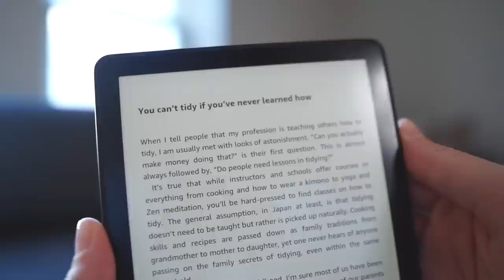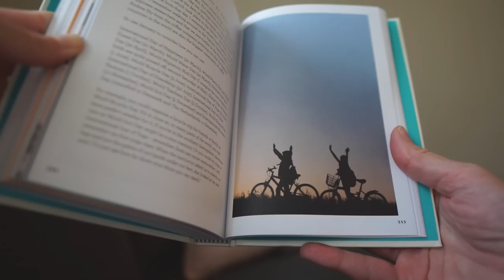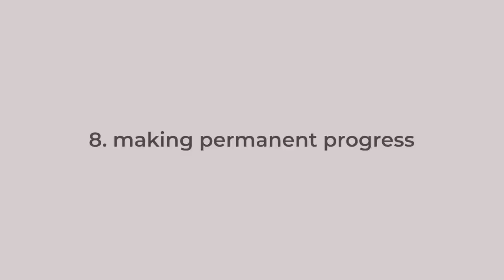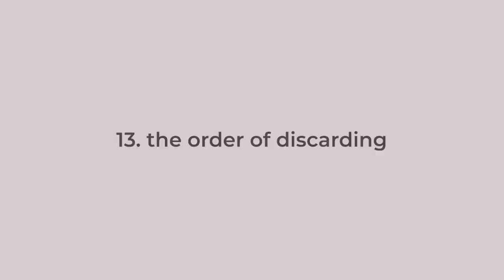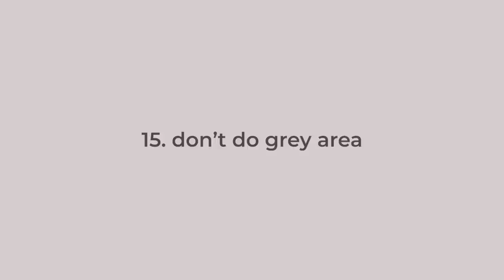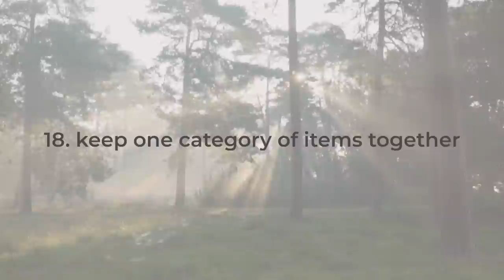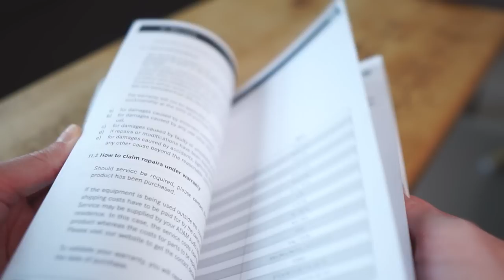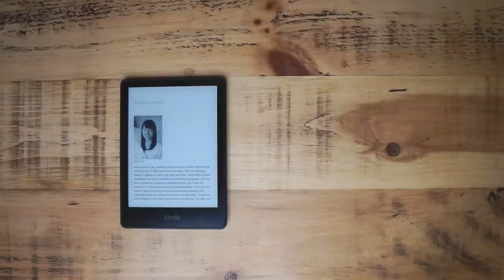I tidied my apartment with Marie Kondo method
I finally tried Konmari method and in this video I share what did I learn. I always search for new ways to keep my space comfortable. Here are 23 ideas I picked up from her books that were game changers. I believe this is one of the best first steps into minimalism journey.

Timecodes:
00:00 I procrastinate with this book
00:35 Two books
00:53 Learning smth new
01:15 Tiding VS Cleaning
01:43 What to keep
02:05 Why it's important?
02:21 Focus on...
02:43 To listen to...
03:12 Be grateful
03:24 Progress
03:42 Cleaning marathon
03:55 As quickly as possible
04:19 Start with intention
04:48 The process
05:12 Discarding
06:01 When to arrange?
06:19 Other family members
06:44 Grey area
07:05 It will take time
07:30 Start in the morning
07:50 One category
08:15 Learn how to arrange and fold clothes
08:50 Sorting documents
09:14 Storage solutions
09:31 Boxes for smaller items
09:43 Wind your way
10:09 Overview

Books I mentioned in the video:
The Life-Changing Magic of Tidying: A simple, effective way to banish clutter forever
Spark Joy: An Illustrated Guide to the Japanese Art of Tidying